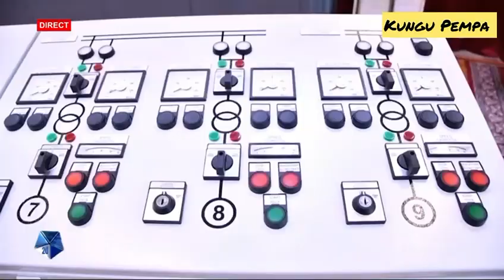Ndong Sima a visité tour à tour, la foire de l'eau puis, la station électrique au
Raymond Ndong Sima a visité tour à tour, la foire de l'eau puis, la station électrique au Tadjikistan